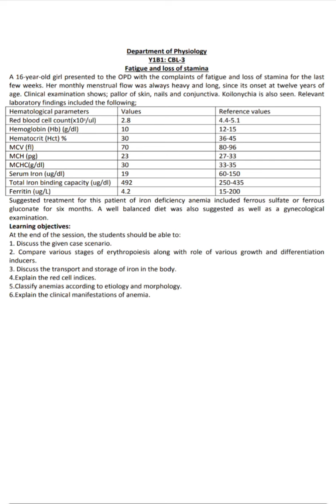Physiology cbl: determination of anemia